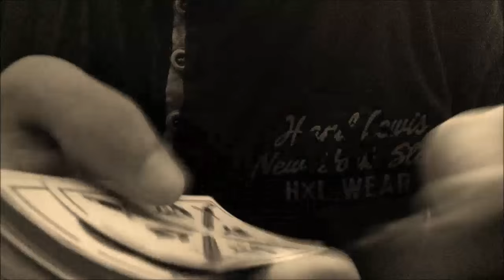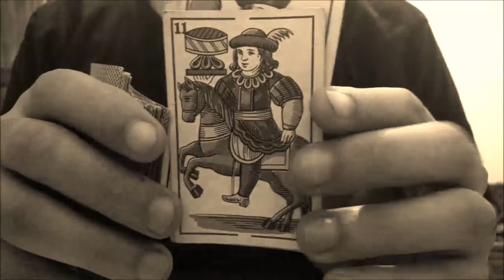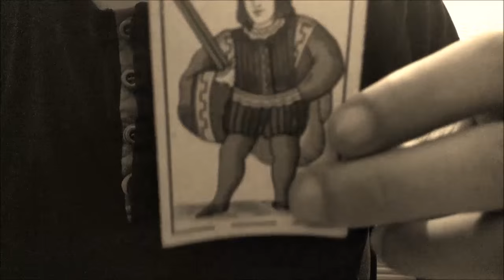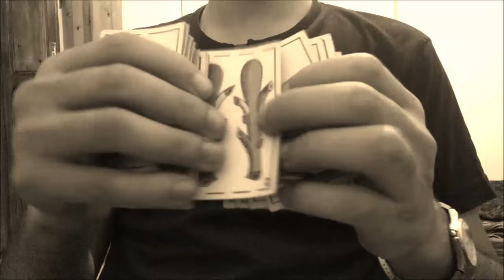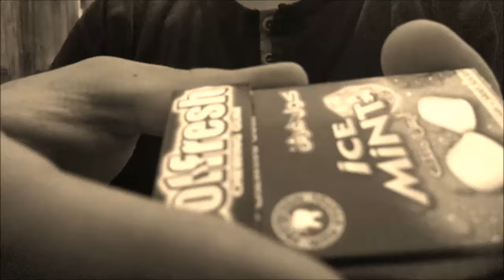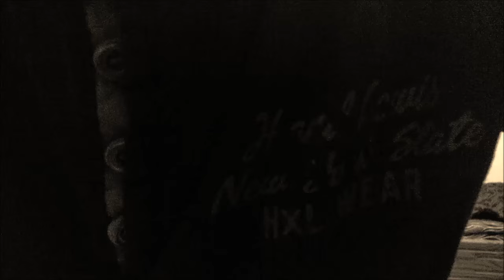ASMR Sound of Cards